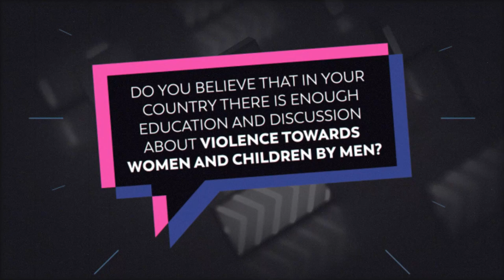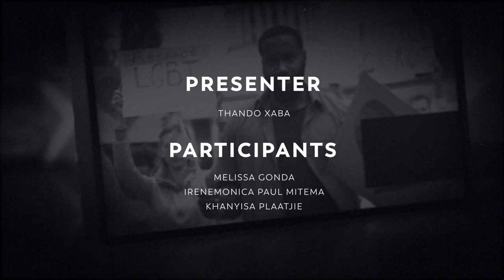Check Your Freedom TV - Violence towards women and children by men!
Does Africa have a solution to the social challenge of violence towards women and children by men?
Welcome to the ninth broadcast of Check Your Freedom, a new mini TV series that airs on Mindset Learn (Mindset is a 24/7 channels on DStv SA 319, DStv Africa, Open View HD, and Star Sat).
In nine eight Melissa Gonda, Irene Mitema and Khanyisa Plaatjie join host Thando Xaba to discuss violence towards women and children by men!.

You too are also invited to take part in the programme discussions and by taking up the Check Your Freedom quiz to find out how liberal you are
Check Your Freedom. Do the QUIZ!